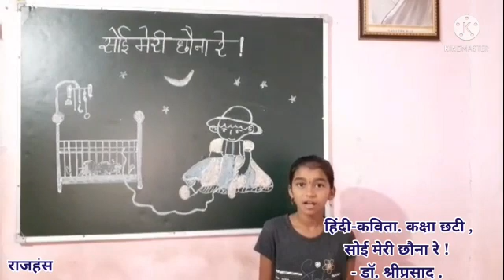सोई मेरी छौना रे ! - डॉ. श्रीप्रसाद.कक्ष.6वी.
सोई मेरी छौना रे !
- डॉ. श्रीप्रसाद